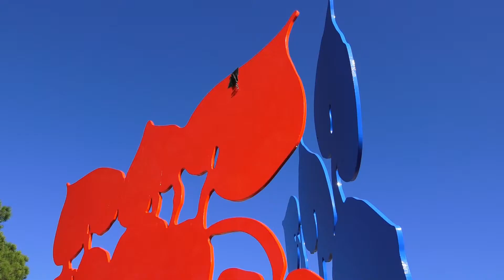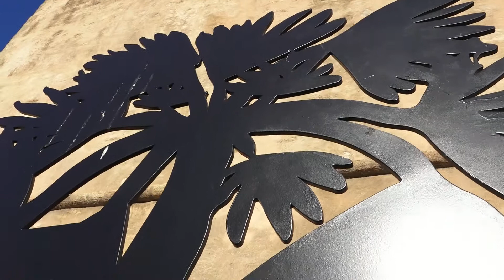Citadel de Saint-Tropez/Exposition 2017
A monumental sculpture exhibition at the citadel of Saint-Tropez:
Exhibition by Stefan Szczesny
Une exposition de sculptures monumentales sur les hauteurs de Saint-Tropez/Octobbre 2017
From 10 june to 30 november 2017
HDR CX-900 (Sony Camcorder)